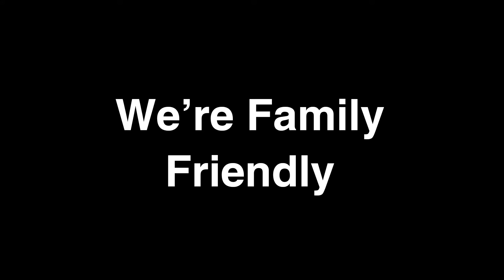Indiegogo Fundraiser for Season 2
Our Story:
Once upon a time in college there were three friends: Ariel, Julie, and Patrick. They went to theatre classes together and spent their spare time making jokes. One day Julie and Ariel were working on a film project and they thought, "we should make funny stuff together!" They called Patrick up and Second-Hand NY was born via cesarean.

The first season was a struggle, but it was completed. With it came fans - real fans! From one social network to another and word of mouth people were enjoying what Second-Hand NY was bringing to the table. After tirelessly working on 8 episodes with 1 camera and a billion improvisations they realized their visions of comedy could be so much clearer and full of light from a super nice lamp if they had some help. The team felt it was time to give the fans a second season using better equipment, learning from their mistakes, and do what they do best: entertain.

Our Campaign:
The $5000 will go towards a new boom mic, body mics and a digital recorder to try and record the best sound possible, although that is the most important thing to the team right now, they are aiming high in order to have a chance at buying a new camera (Canon EOS 5d Mark 2) and LED light stands.